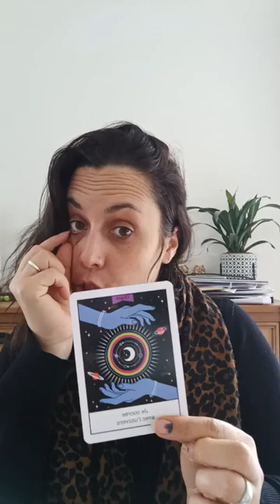GUIDANCE SPECIALE MUM'WORKER - MARINE LARTIGUE BIELSKI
La magie des cartes! 🃏 ✨

Quel message ont-elles à vous devoiler aujourd'hui ?!

N'hésitez pas à me dire dans les commentaires ce que cela vous inspire ! 👇🏻

Les oracles de jour:
- Mon oracle, de @lulumineuse_belight
-Oracle de l'équilibre, de Gwenaëlle Dudek @wakeupmadame
-L'oracle de l'entrepreneur, de l'équipe du @networker_mag